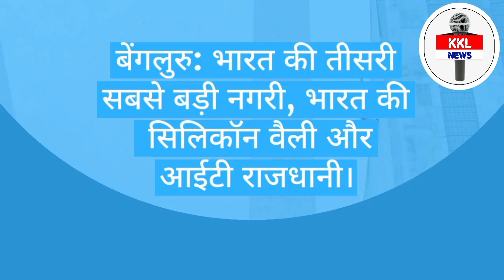Welcome to Banglore city | बंगलुरु के बारे में नहीं जाना तो क्या जाना | Banglore truths